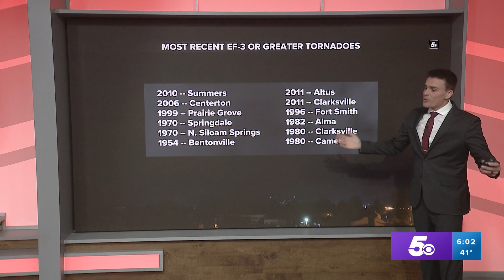3-D model of the EF-3 Springdale tornado and its path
The EF-3 tornado that hit Washington County struck at night. It was hard to see. Based off damage reports, we created a model of the tornado and its path.

-5NEW Weather Team